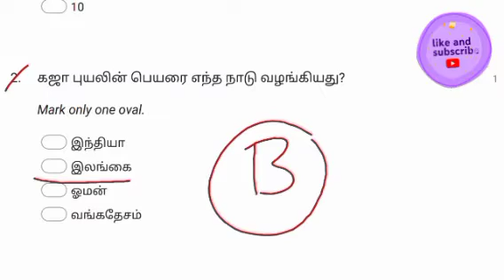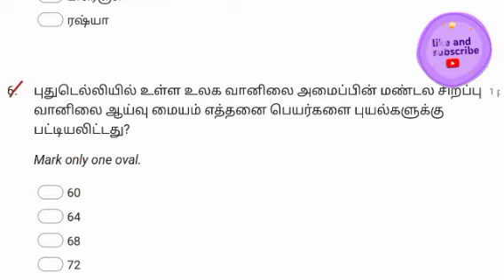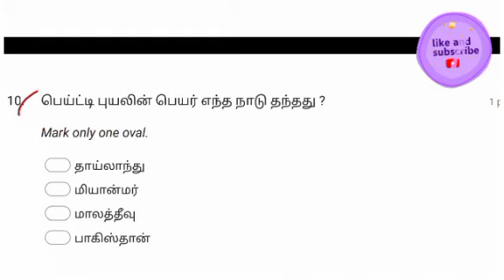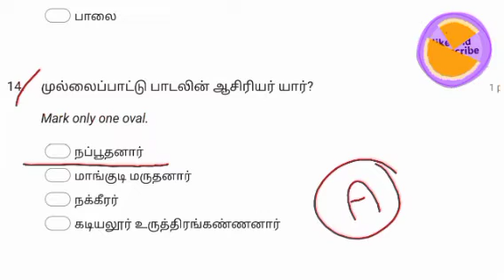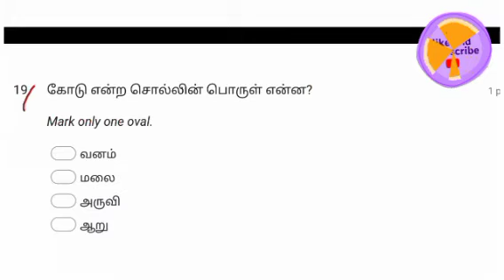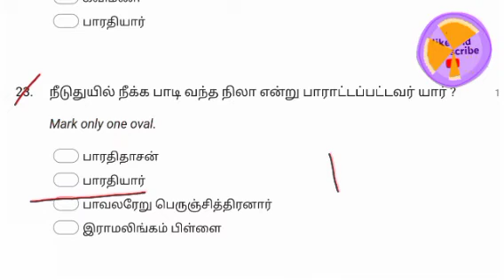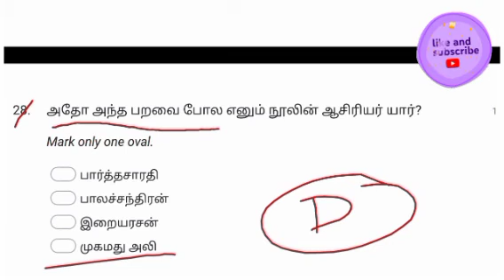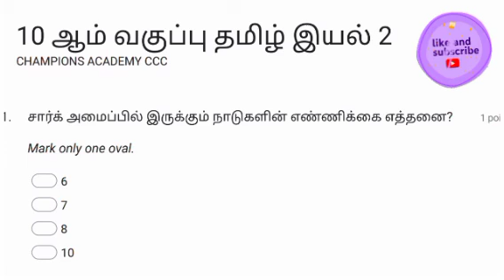TNPSC GR 4 FREE TEST10th தமிழ் இயல் 2(தேர்வு -2)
@championsacademyccc5782@championsacademyccc5782 xth xstd xstdtamiltest tnpscexam தமிழ் #100 trb பத்தாம் வகுப்பு தமிழ் இயல் 1
 10ஆம் வகுப்பு தமிழ் இயல் 1 தேர்வு

Tnpsc Group IV 180 days plan schedule
((see playlist TNPSC GR 4 180days plan)).

10th தமிழ் இயல் 1 ( தேர்வு 1)